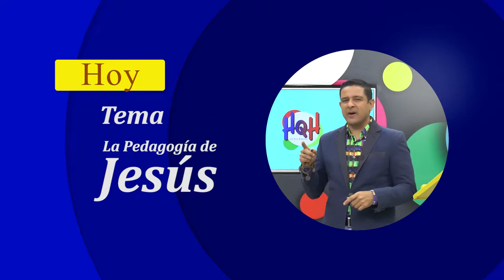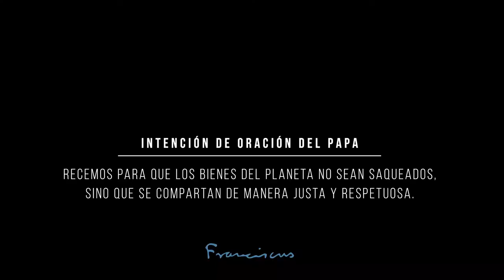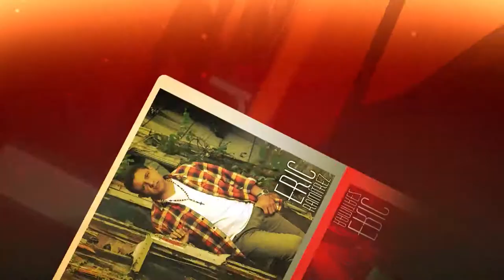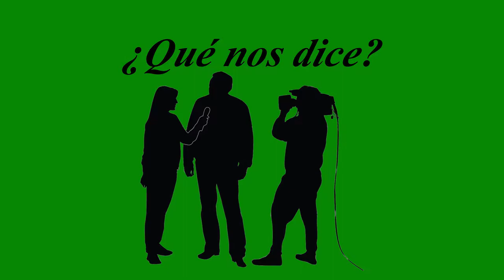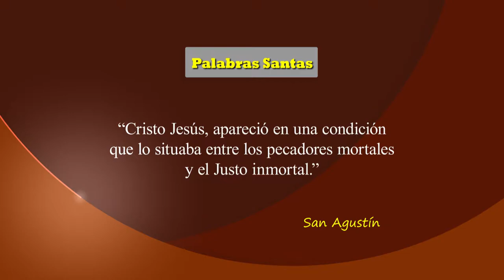Eric Ramírez, 4to. La Pedagogía de Jesús. HQH-19-09-2020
Eric Ramírez,
4to. La Pedagogía de Jesús. HQH-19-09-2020